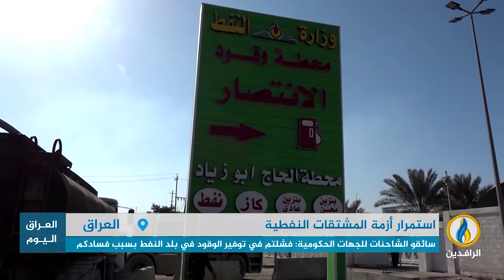تقرير إخباري.. محطات التعبئة في بغداد تغص بطوابير الشاحنات يوميًا بسبب نقص مادة الكاز